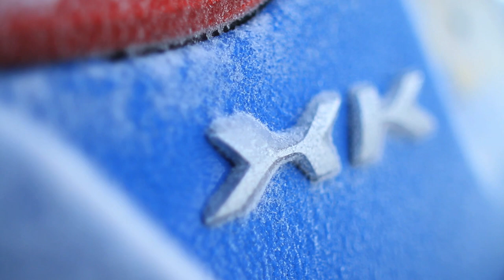Jag XKRS Convertible On Ice